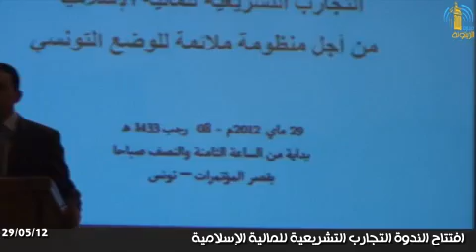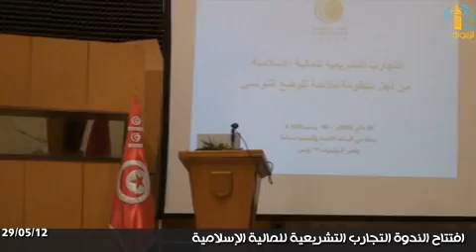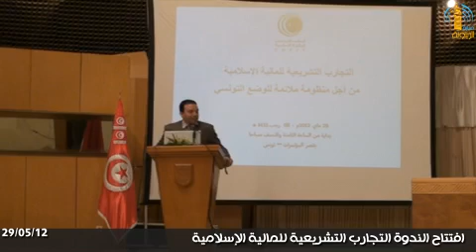افتتاح الندوة التجارب التشريعية للمالية الإسلامية.mp4